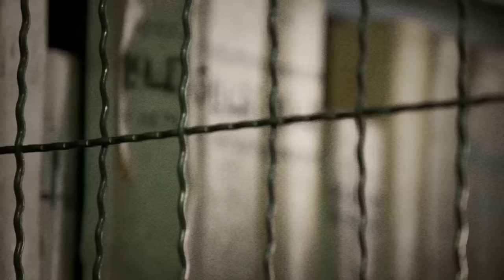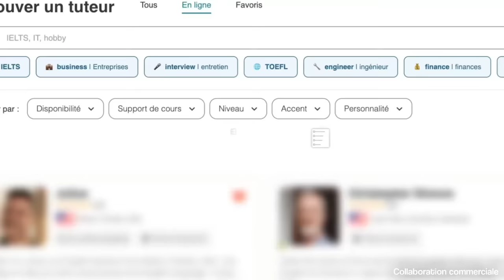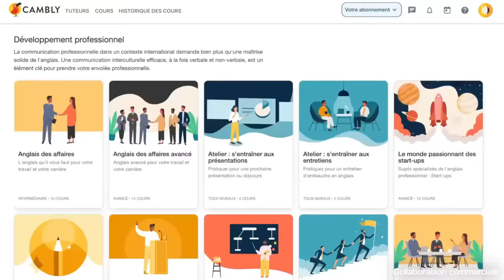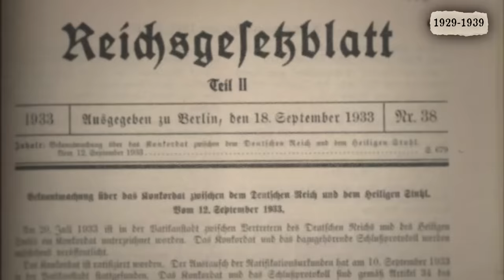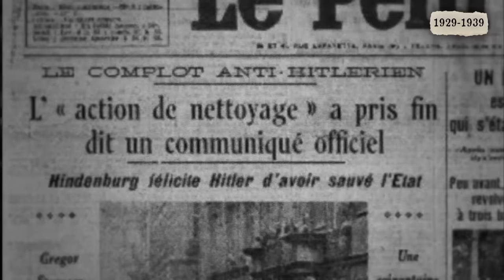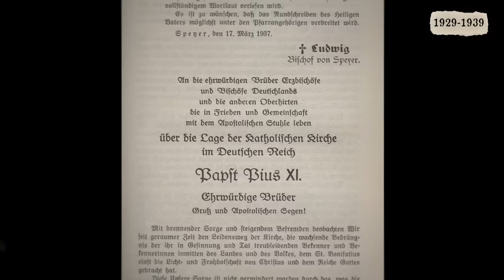L'étrange rôle du Pape pendant la Seconde Guerre mondiale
Faites décoller votre niveau d'anglais et profitez de la plus grosse réduction de l'année avec Cambly

Le Pape Pie XII a été fortement critiqué sur son rôle pendant la 2nde Guerre mondiale et sa supposée inaction vis-à-vis des crimes nazis. Pourtant la réalité est plus complexe, retour sur le rôle de Pie XII pendant la guerre et sur ses relations avec le IIIe Reich...

🖋️ Recherches et écriture
Thibault Bourdin
Guilhem Jean  @DHistoiresenHistoire

🎥 Tournage / montage / miniature
Thibault Bourdin

📚 Sources:

Ouvrages
Serge BERSTEIN et Pierre MILZA, Le fascisme italien (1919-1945), réédition de 2018
Philippe FORO, L'Italie fasciste, édition de 2016
Dir par Yves-marie Hilaire, Histoire de la papauté, 2000 ans de missions et de tribulations, Tallandier, 2003
Yves Bruley, Histoire de la papauté, Perrin, 2011

Articles
René REMOND, « Le Saint-Siège et la guerre pendant la Seconde Guerre mondiale », Les Internationales et le problème de la guerre au XXe siècle – Actes du colloque de Rome (22-24 novembre 1984), École Française de Rome, 1987
Yves CHEVALIER, recension de Giovanni MICCOLI, « Les dilemmes et les silences de Pie XII – Vatican, Seconde Guerre mondiale et Shoah » (2006), Archives de sciences sociales des religions n°140, 2007
Benjamin FABRE, recension de Muriel GUITTAT-NAUDIN, « Pie XII après Pie XII – Histoire d’une controverse » (2015), Archives de sciences sociales des religions n°176, 2016
Muriel GUITTAT-NAUDIN, « Pie XII, du ''pasteur angélique'' au ''pape du silence'' (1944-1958) », dans l'ouvrage de Bruno BETHOUART et Xavier BONIFACE, Les chrétiens, la guerre et la paix, 2012
Giovanni MICCOLI, « Pie XII, Hitler et les Juifs », L'Histoire n°241, mars 2000
Guillaume ERNER recevant Laura PETTINAROLI, « Ouverture des archives du pape Pie XII : faut-il s’attendre à des révélations ? », France Culture, 3 mars 2020

Chapitres:
00:00 Introduction
01:19 Publicité Cambly
03:17 L'ascension de Pie XII
09:09 La polémique
16:00 La Shoah aux portes du Vatican
20:48 Les raisons du silence de Pie XII
25:04 Conclusion